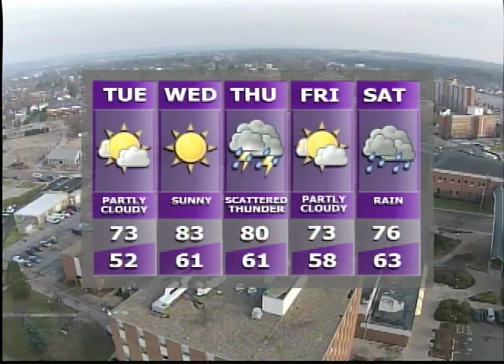News Break 4-24-17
Check out the latest AUTV-20 News Break anchored by April McKinney and directed by Zach Read!  April covers the pipeline, senior art awards, teaching program inductions, AU's prison program being featured on a Boston radio station, and the latest 5-day forecast here in Ashland, Ohio.